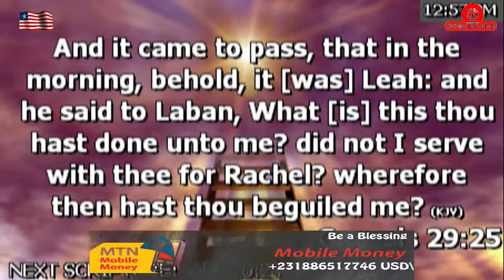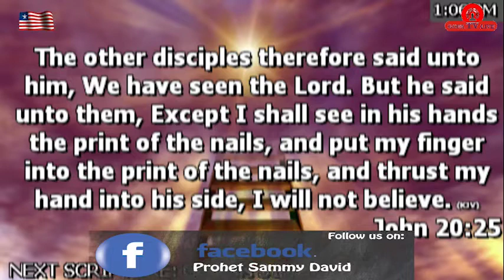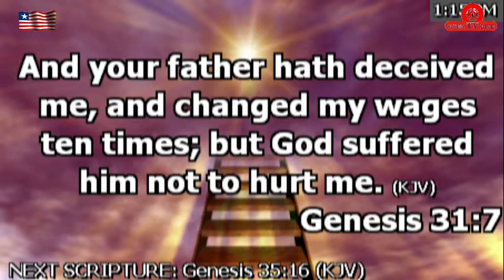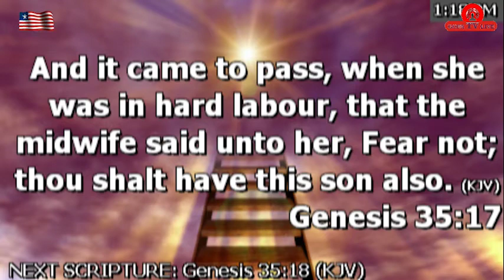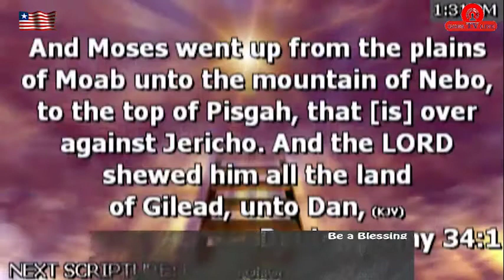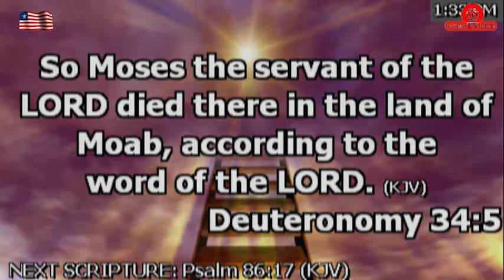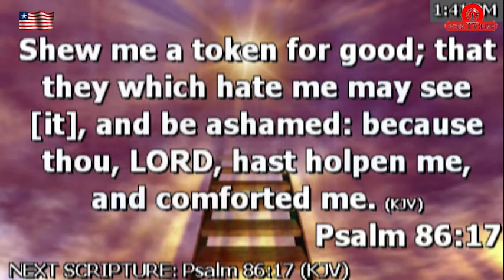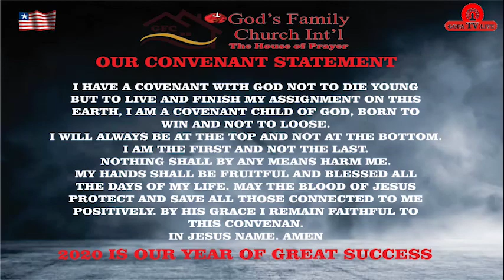WHAT A DESPERATE WORLD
( WHAT IS THIS ?)
GEN. 29:25
JOHN 20:24-25